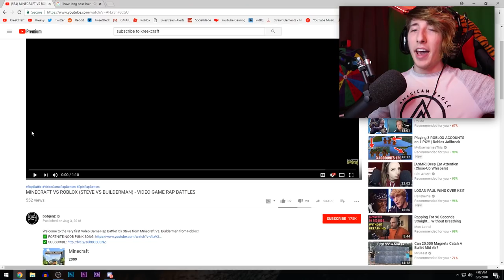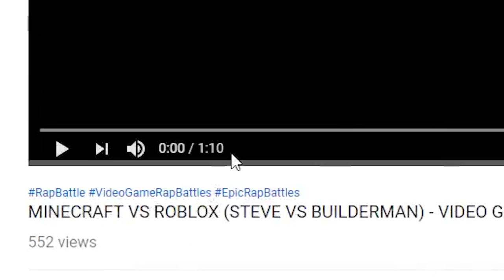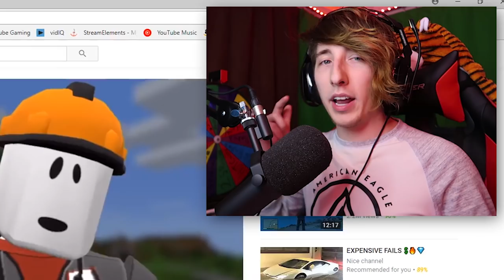ROBLOX JAILBREAK VS MINECRAFT RAP BATTLE *REACTION!*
Today I'm REACTING to the ROBLOX VS MINECRAFT RAP BATTLE by bobjenz! ROBLOX and BUILDERMAN or MINECRAFT and STEVE!? I think Roblox and BuilderMan won!

*all free robux given away in this video as a giveaway was purchased by me and is in no way associated with Roblox themselves*